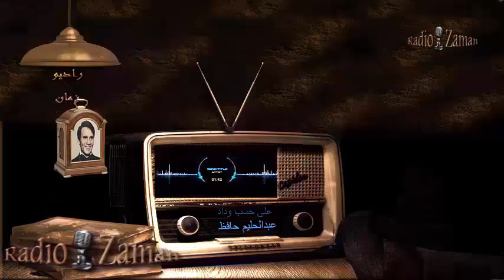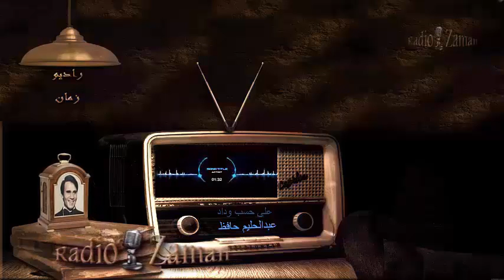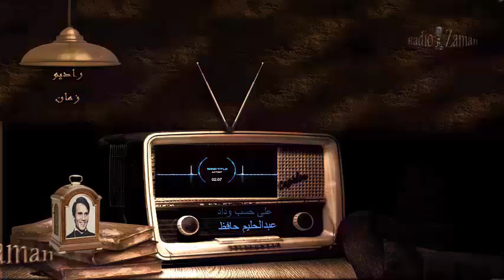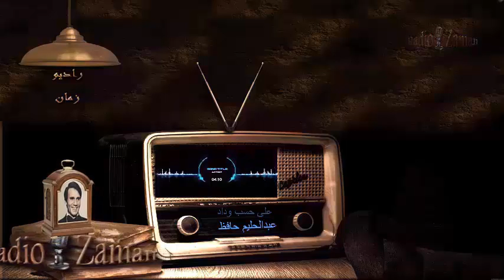عبدالحليم حافظ على حسب وداد